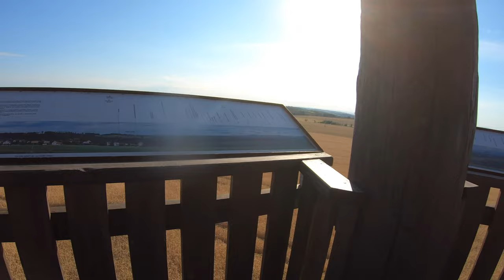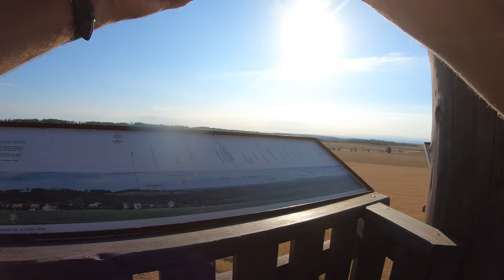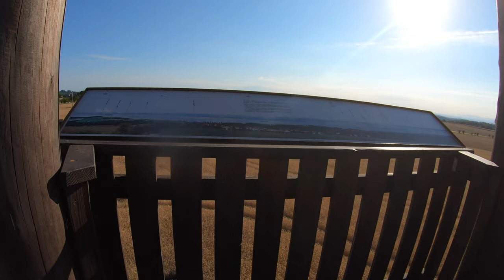🌳 CCLI - Rozhledna Slatina